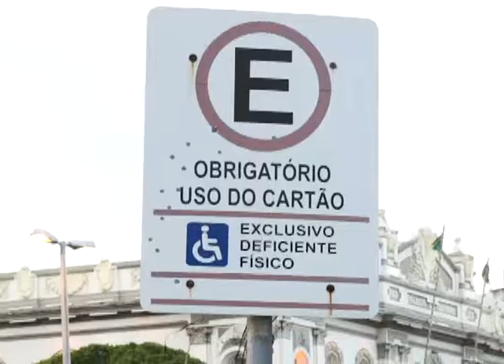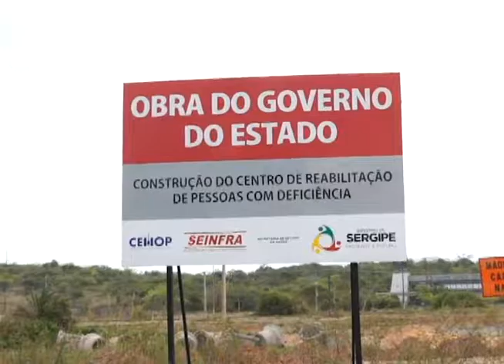2016 01 18 ESTATUTO DA PESSOA COM DEFICIÊNCIA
ESTATUTO DA PESSOA COM DEFICIÊNCIA